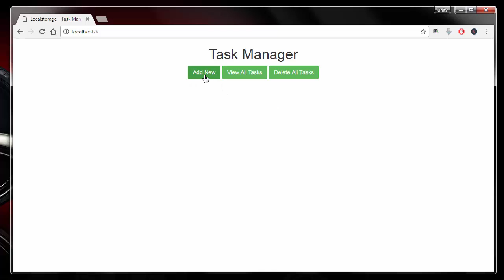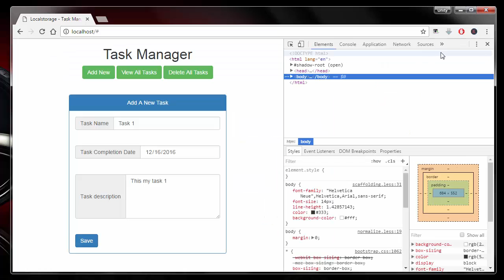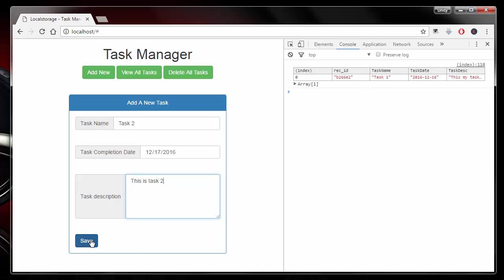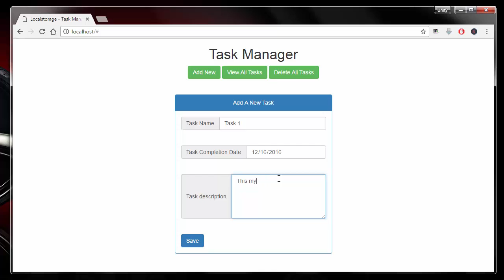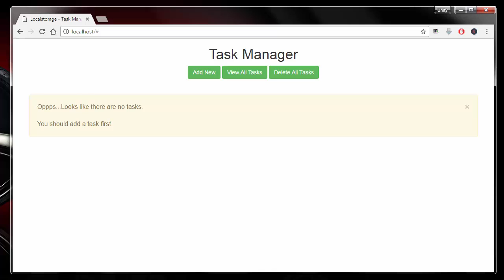1) How To Use Localstorage Like A BOSS - html5 localstorage